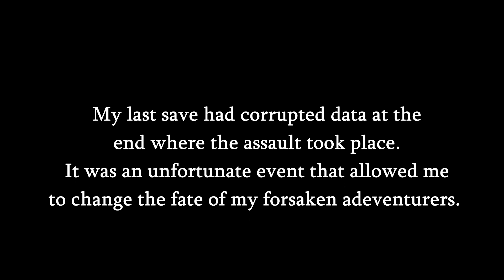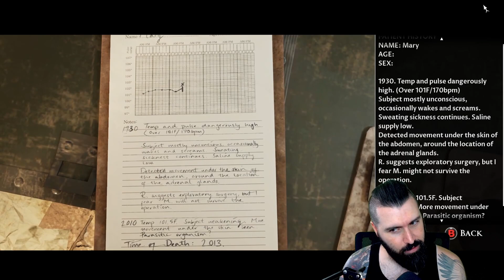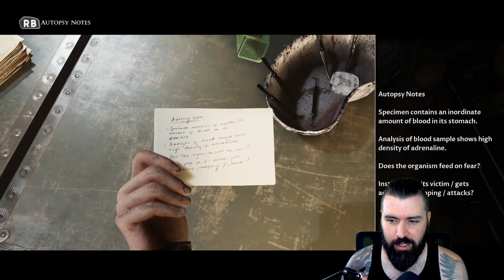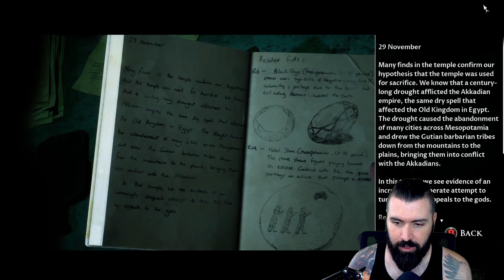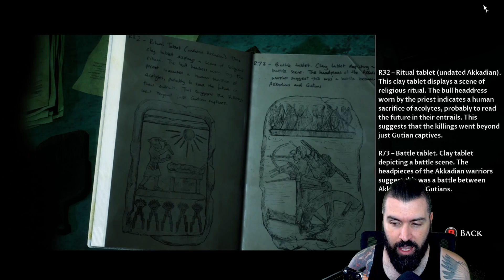House of Ashes l Pt 5 The Unalienable Truth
I had a chance to make things sorta right and I took it. Fate was kind but will it continue to be kind to me in this game? Lets find out.

I hope you have enjoyed watching me play this game and that my dorkyness could provide a fair amount of entertainment. I appreciate you for enduring. What adventures await us? Well, I suppose you will have to tune in and find out.
I will be posting every two to three days or so.
Sometimes sporadically with additional content.